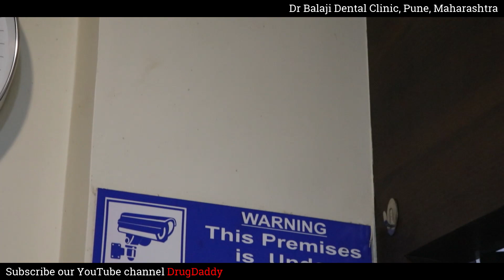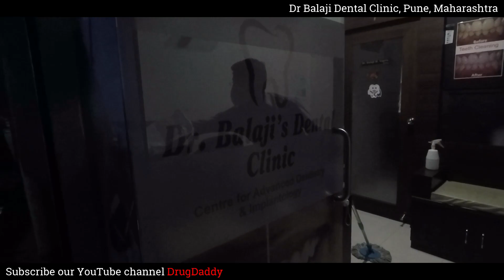PPE Suit | Personal Protective Equipment Kit | PPE Kit क्या होता है ?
ppe suit
personal protective equipment kit
ppe kit क्या होता है
personal protective equipment suit
ppe kit kya hota hai
what is ppe kit in hindi
what does ppe means
kya hota hai ppe kit
ppe kit in hindi
ppe kit kya hoti hai
ppe kit kya hai
personal protective equipment
personal protective equipment nursing
personal protective equipment medical
ppe kit wearing
ppe kit in india

Infection prevention and control measures include, among other measures: hand hygiene, personal protective equipment and waste management materials.
The Protective equipment consists of garments placed to protect the health care workers or any other persons to get infected.
These usually consist of standard precautions: gloves, mask, gown. If it is blood or airborne high infections, will include: Face protection, goggles and N95 mask and faceshield, gloves, gown or coverall, head cover, shoe cover.